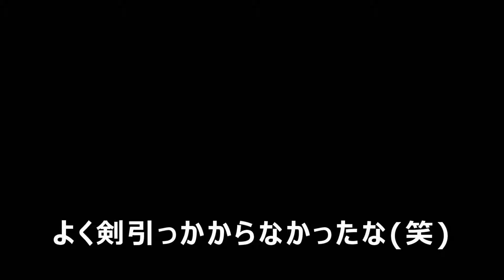宝条の罠、恐ろしきサンプルH0512【FF7R】#32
FINAL FANTASY Ⅶ REMAKE(PS4)の実況動画になります。